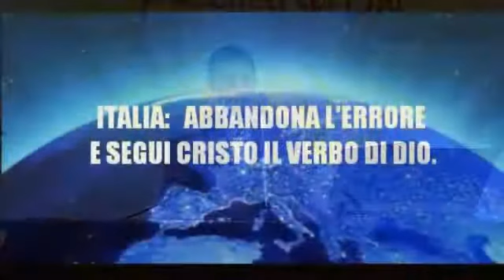Testimonianza del frat. Stefano Ansaldo 17-12-2014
ALLELUIA, GRAZIE GESÙ PER LA TUA GRANDE MISERICORDIA!!! AMEN.